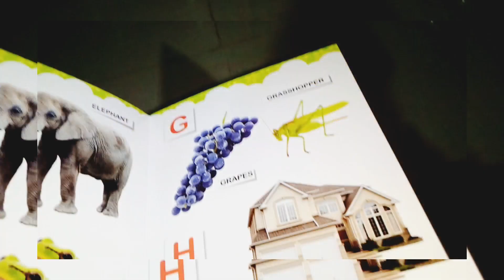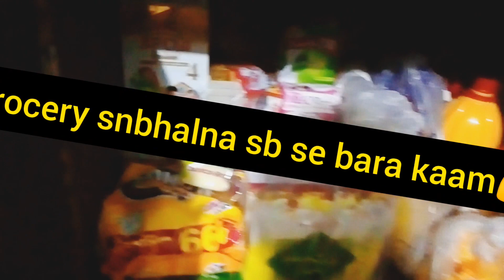shopping||bicycle||new bicycle books bag aaj bete k lie lai||grocery haul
umeed krti hun k ap k lie achi achi videos le kr aao..